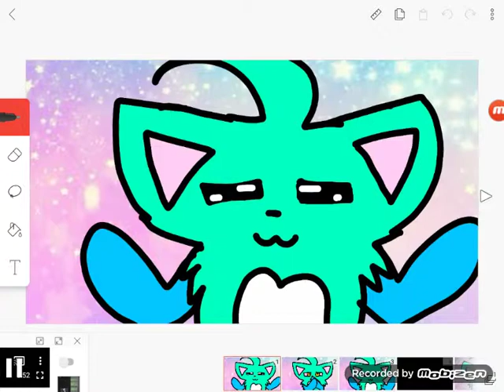Chilldhood-meme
Guys this is a new cat and his name is ummmm. ruby so yeah😁😁😁😁😁